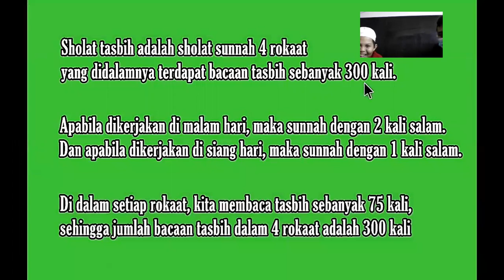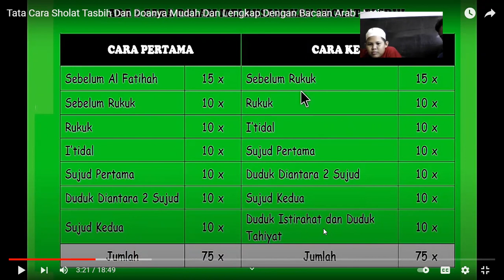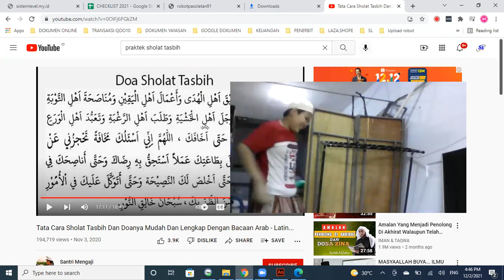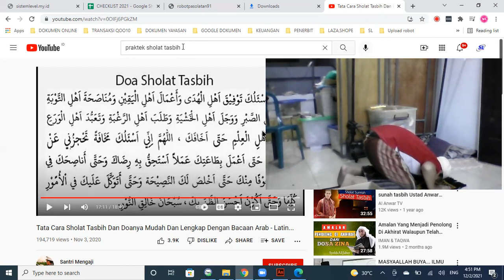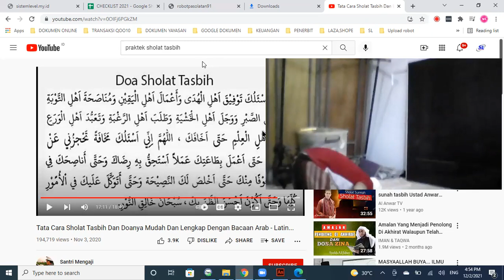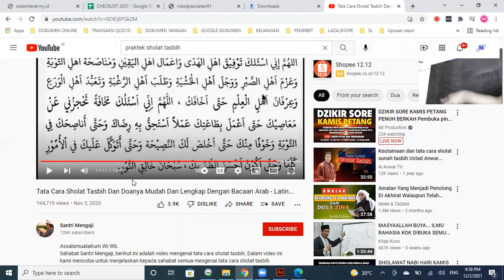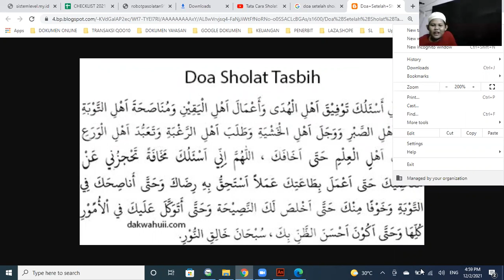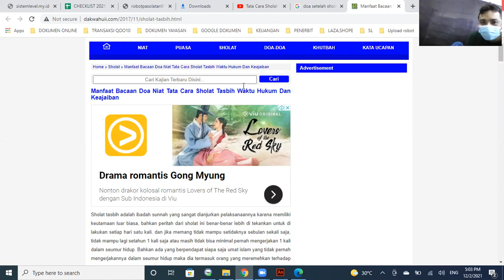PERTEMUAN 54 FAWAS level 95 PRAKTEK SHOLAT TASBIH belajar pasolatan dengan robot sistem level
FAWAS kelas 5 SD umur 11 tahun

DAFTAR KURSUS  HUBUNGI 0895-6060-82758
ALAMAT :
SISTEMLEVEL JL TAMBAK BOYO RAYA NO. 29 SEMARANG

PRIVAT (1 guru 1 anak)  BISA ONLINE jarak jauh pakai zoom ataupun datang langsung dengan protokol kesehatan:
biaya kursus Rp 80.000 per bulan

Apa saja keunggulan belajar menggunakan robot sistem level ?

1. ROBOT TIDAK BISA LUPA.
kemampuan inilah yang tidak dimiliki oleh manusia, makanya robot mampu mencetak SDM dengan kecepatan tinggi dan hasil yang maksimal karena tidak bisa lupa, yang menghabiskan waktu itu kalau yang mengajar tidak pakai robot karena gampang lupa.

2. ROBOT MAMPU MENGAJAR DENGAN PENGULANGAN YANG EFISIEN.
kemampuan ini juga tidak dimiliki oleh manusia, makanya robot mampu mencetak SDM dengan kecepatan tinggi dan hasil yang maksimal karena mampu mendidik manusia dengan pengulangan yang efisien dan pengulangannya sangat cepat tidak bisa salah dalam mengatur pengulangan karena sudah di setting dalam sistem robotnya. bandingkan dengan manusia mengajarnya bisa salah-salah akhirnya pengulangannya jadi tidak efisien akibatnya menghabiskan waktu.

3. ROBOT MAMPU MENGAJAR DENGAN SISTEM PENGUATAN DAYA INGAT.
 kemampuan ini juga tidak dimiliki oleh manusia, makanya robot mampu mencetak SDM dengan kecepatan tinggi dan hasil yang maksimal, pengulangan didalam robot sudah disetting ada sistem pengulangan dengan jeda untuk memperkuat daya ingat dan robot tidak bisa melakukan kesalahan dalam mengajar, manusia tidak bisa melakukan itu makanya butuh robot untuk membantu mengajar dengan hasil yang lebih sempurna.

4. ROBOT MAMPU MENGAJAR SECARA STEP BY STEP
Otak manusia sulit untuk menerima materi banyak sekaligus dalam satu waktu untuk itu didalam robotnya cara transfer ilmunya secara secara step by step yaitu 5 rumus atau 10 rumus saja pada tiap levelnya dan itu diurutkan dari materi yang termudah ke yang sulit.

5. ROBOT MAMPU MENDETEKSI JIKA YANG DIPELAJARI SUDAH MASUK KE OTAK MURID.
Jika kamu belajar sesuatu tapi tidak masuk ke otak itu percuma sama saja seperti tidak belajar, lalu bagaimana supaya apa yang dipelajari benar-benar masuk ke otak, jawabannya adalah dengan robot sistem level, robotnya mampu mendeteksi jika yang semua rumus sudah masuk ke otak maka otomatis akan diluluskan oleh robotnya jadi yang menentukan lulus tidaknya murid adalah robot.